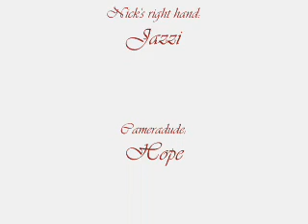Hope and Jazzi painting Nick's nails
The three of us don't really see each other a lot, but we went shopping yesterday at this mall type thing, and I really wanted to paint Nick's nails black, so after much begging he gave in and this is the video of it.

Later he tried taking it off and got most of it off successfully. :( But it was funny while it lasted...he doesn't know anything about nail polish.